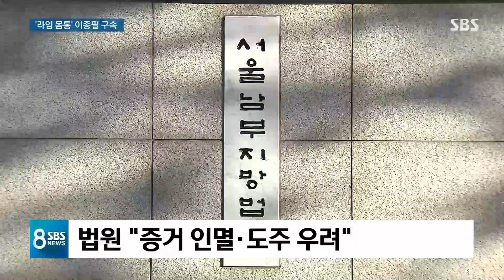'라임 몸통' 이종필 구속…은신처 빌린 인물 추적 / SBS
라임 사태 속보 이어갑니다. 이 사건에 핵심안물 돈에 흐름을 꿰고 있는걸로 알려진 이종필 전 라임자산운용 부사장이 조금 전에 구속됐습니다. 로비를 했다면 누구한테 얼마나 했는지 그동안 도망은 누가 도와줘서 한 건지 수사가 이어질 예정입니다.